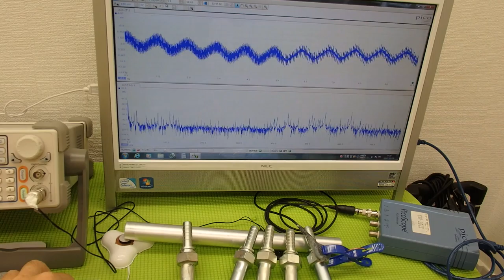音圧測定装置：超音波テスターを利用した実験動画 ultrasonic-labo